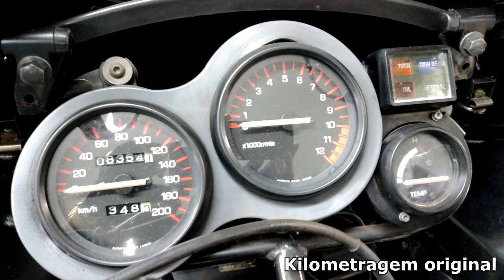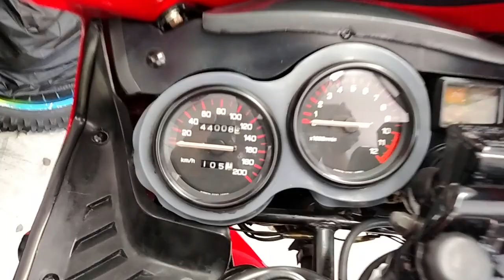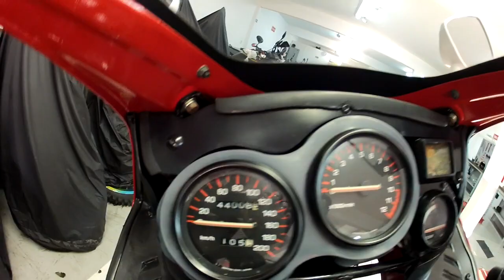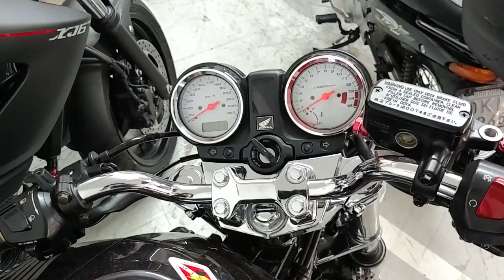XJ6 # Duas RD350 de Colecionador + Hornet Cromada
RD350LC + RD350R + CB600F Hornet Cromada